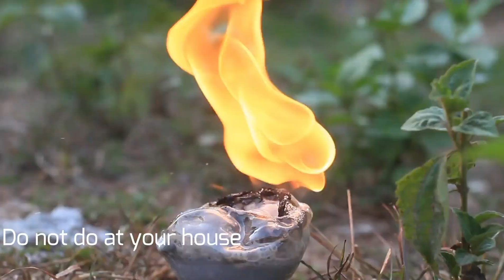"New"Drop Coal in to water.(จะเกิดอะไรขึ้นกับถ่านหิน,ถ้าป่อนลงในน้ำ?)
Drop coal in to water
This video clip shows what happen if you drop coal in to water.
as the result, the coal was dissolve and there is gas get out from it.

Warning: This experiment is danger, Do not do at your home.

3.Visit my Studio Map: 13 Northem Road Km 52 village Phonhong district

6.HMONG Youtuber community group on Facebook: HMONG Youtuber community Group